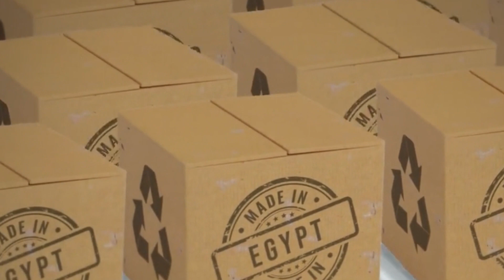How Baboons Helped Solve the Land of Punt Mystery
Baboons played a surprising role in solving the mystery of the ancient Land of Punt. For years, historians didn’t know exactly where Punt was located, but it was a major trading partner of Egypt, famous for its exotic goods. Some of those goods included baboons, which the Egyptians imported. Researchers studied ancient mummified baboons and compared their chemical makeup to modern baboons. They found that the baboons likely came from an area around present-day Eritrea or Ethiopia. Thanks to these furry creatures, scientists have a much better idea of where Punt was!